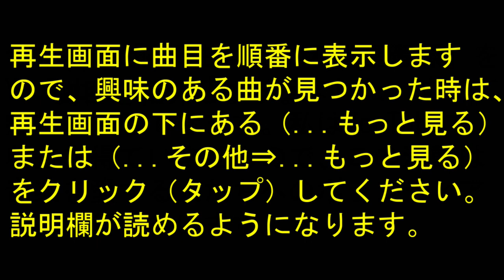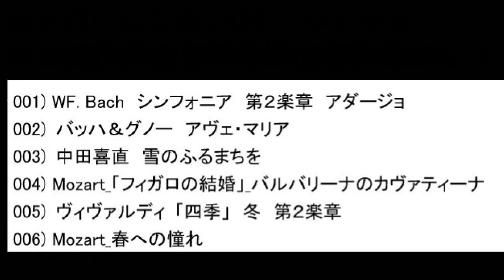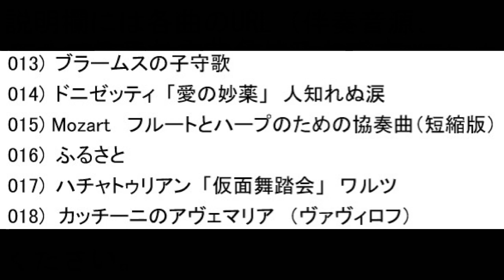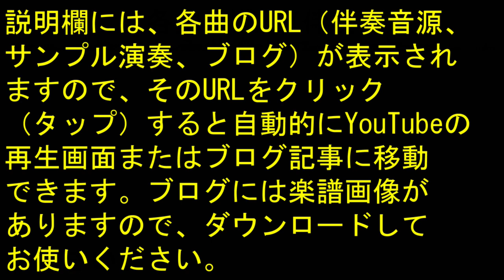400曲以上の伴奏音源が無料で使える！紹介動画001から024